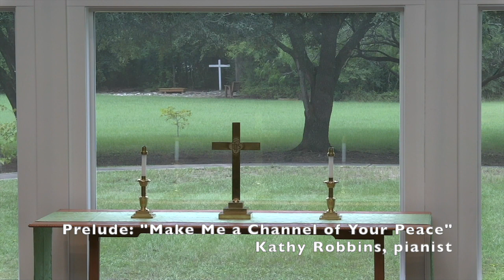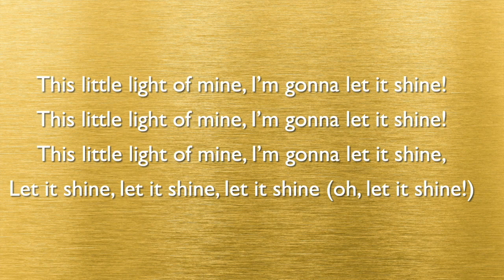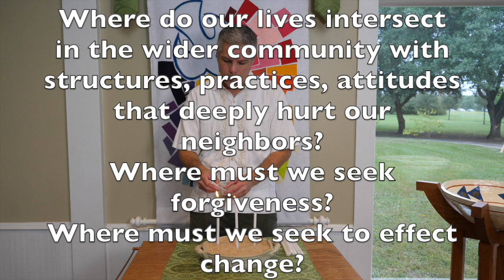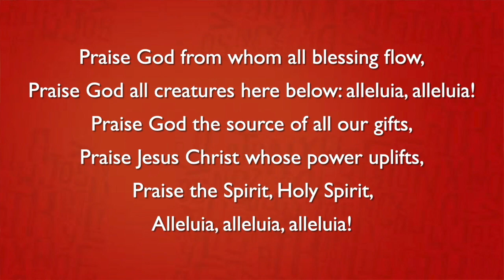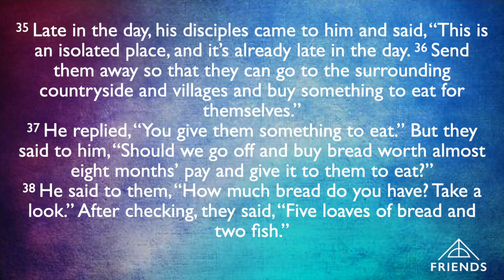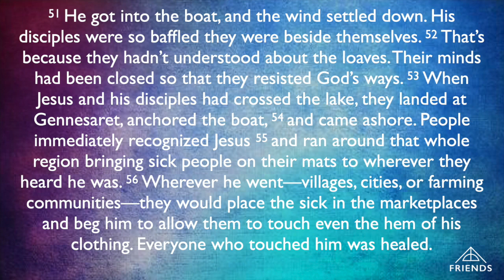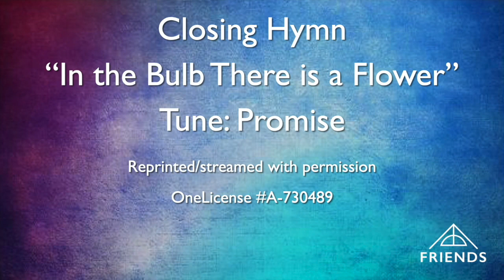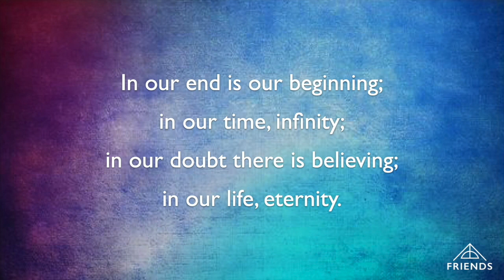Sunday Worship: September 13, 2020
Welcome to worship!